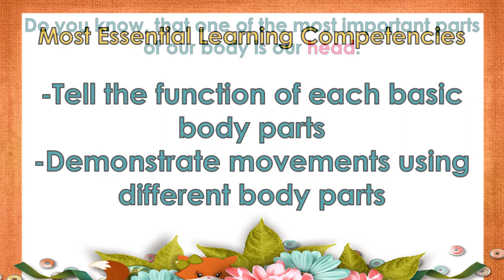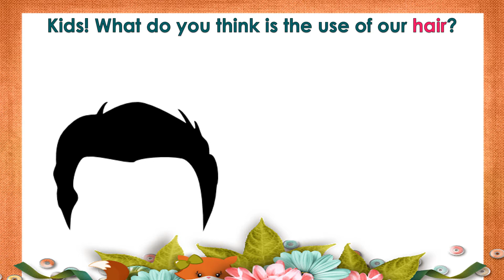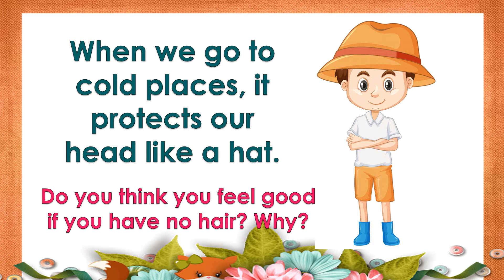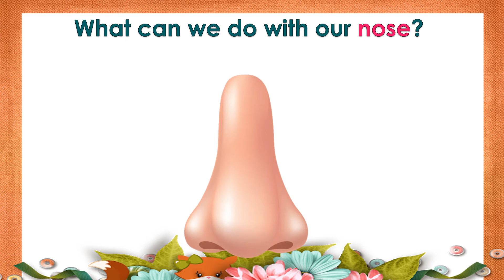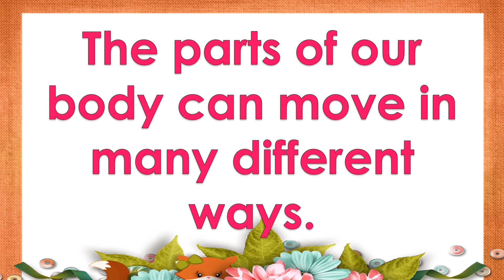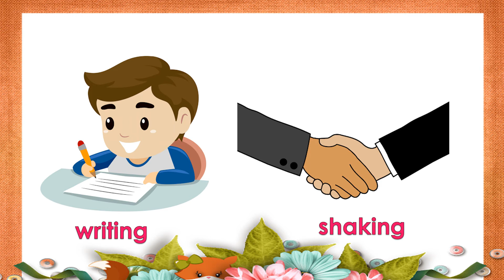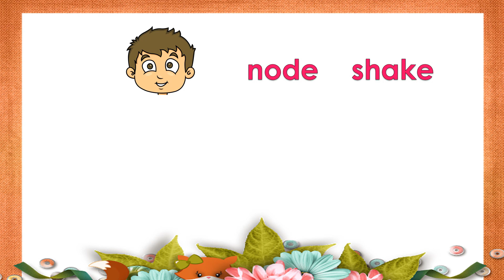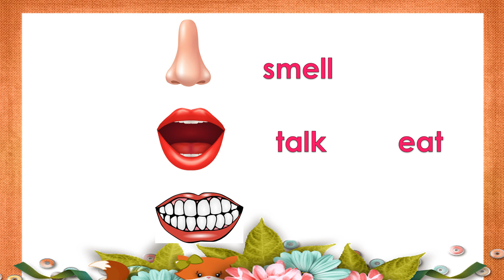KINDERGARTEN || QUARTER 1 WEEK 7 | MELC-BASED | THE FUNCTION AND MOVEMENTS OF DIFFERENT BODY PARTS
KINDERGARTEN || QUARTER 1 WEEK 7 | MELC-BASED | TELL THE FUNCTION OF EACH BODY PARTS AND DEMONSTRATE MOVEMENTS USING DIFFERENT BODY PARTS